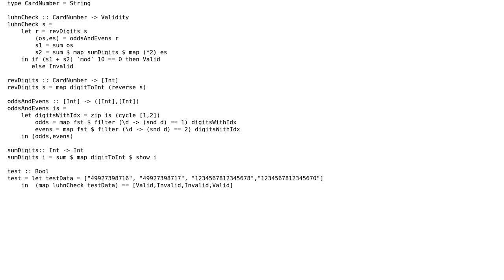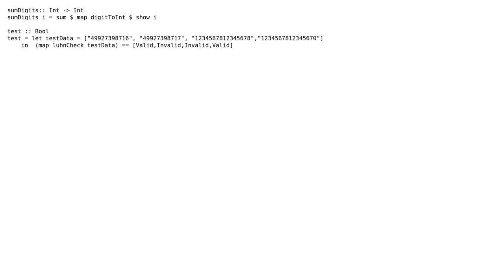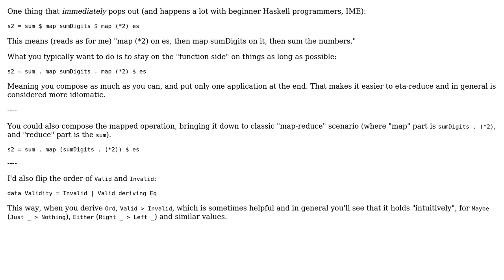Code Review: Haskell Luhn Algorithm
With thanks & praise to God, and with thanks to the many people who have made this project possible! | Content (except music & images) licensed under CC BY-SA | Music | Images & others | With thanks to user jb77 user Bartek Banachewicz user 200_success and the Stack Exchange Network Trademarks are property of their respective owners. You are responsible for your own actions.